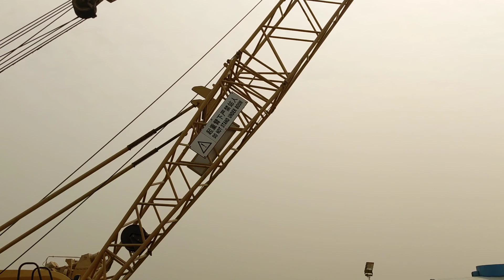Mirpur DOHS road on going project Dhaka